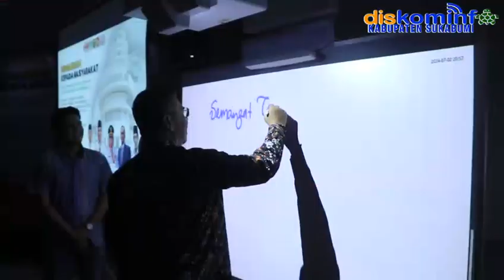PLH SEKDA BUKA KEGIATAN PENGABDIAN KEPADA MASYARAKAT UNIVERSITAS PENDIDIKAN INDONESIA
Plh Sekretaris Daerah Kabupaten Sukabumi Toha Wildan Athoilah membuka kegiatan pengabdian kepada masyarakat Universitas Pendidikan Indonesia (UPI) Bandung, di Grand Inna Samudera Beach Hotel Palabuhanratu, Kecamatan Cikakak, Kabupaten Sukabumi, Selasa, 2 Juli 2024.

Kegiatan tersebut merupakan kerja sama antara Fakultas Ilmu Pendidikan (FIP) Universitas Pendidikan Indonesia (UPI) dengan Pemerintah Kabupaten Sukabumi yang bertemakan "pengembangan kapasitas masyarakat melalui kolaborasi merdeka belajar".

 Toha Wildan Athoilah mengaku sangat bersyukur terpilihnya Kabupaten Sukabumi sebagai lokus kegiatan pengabdian kepada masyarakat tepatnya di wilayah Kecamatan Palabuhanratu, Cisolok dan Cikakak.

"Pemkab Sukabumi tentunya menyambut baik dan apresiasi yang setinggi-tingginya atas kepercayaan UPI kepada Kabupaten Sukabumi sebagai salah satu daerah yang terpilih untuk melaksanakan kegiatan PKM ini," terangnya.

Dijelaskan, sasaran program pengabdian ini adalah guru dari beberapa tingkatan mulai dari tingkat Paud/TK sampai SLTP. Program ini sangat efektif dan efisien untuk meningkatkan kemampuan bagi tenaga pendidikan di Kabupaten Sukabumi.

Dirnya berharap kepada peserta yang mengikuti program tersebut dapat menerapkan ilmu yang telah diperoleh agar terciptanya lingkungan pendidikan yang baik dan berkualitas.

Di tempat yang sama, Dekan Fakultas Ilmu Pendidikan Universitas Pendidikan Indonesia, Prof. Dr. Rudi Susilana menambahkan, kegiatan pengabdian kepada masyarakat Universitas Pendidikan Indonesia (UPI) diikuti sebanyak 602 guru tingkat TK sampai tingkat SLTP.

"Program ini untuk berbagi pengetahuan. Kami tim dari UPI telah mempersiapkan sebanyak 147 orang yang akan memberikan pendidikan kepada masyarakat di wilayah Kecamatan Palabuhanratu, Cilakak dan Cisolok," ungkapnya.

Dekan UPI berharap, program ini dapat memberikan pengembangan kapasitas tenaga pendidik di Kabupaten Sukabumi.